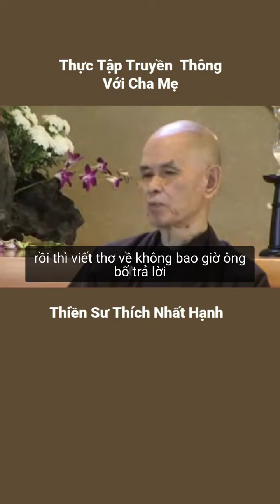Thực tập truyền thông với cha mẹ | Thiền sư Thích Nhất Hạnh vấn đáp